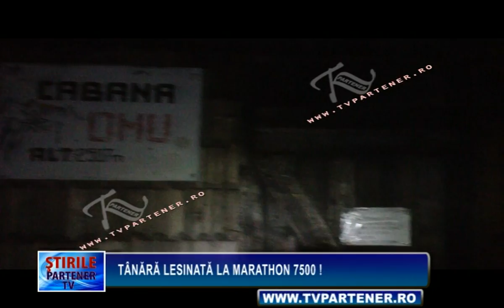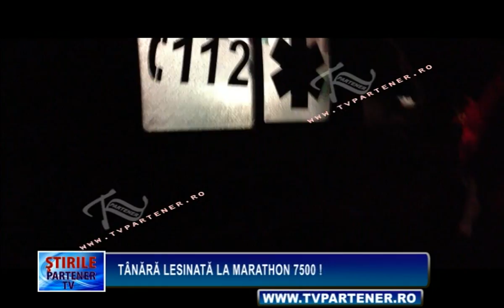tanara lesinata la marathon 7500